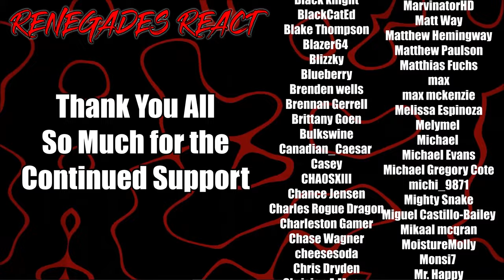Overlord - 3x7 (Episode 32) | RENEGADES REACT "Butterfly Entangled in a Spider's Web"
Patron Saints:

aaron patrick
Adam Gleaton
AlaskanJosh98
Alessandro Inzirillo
Alex
Alex Jay
Alexander Rost
Aliff Sonny
Alunnar
Amy Howell
Anathon
Andre Bradford C Diaz
Andres Vega
Andrew Davis
Andrew Inman
Angel Rivera
Anoj
Anton BjÃ¶rn Emilsson
Apple_Juice426
Arcane_Rogue
Arctic Fox
Arencano
Arkion
Ashley Short
Ashley White
Asrieldreemur
Austin Ramirez
AWG
Azuma
Based Libertarian
Bass564
Benjamin Jenyns
Big Fuze
Black knight
BlackCatEd
Blake Thompson
Blazer64
Blizzky
Blueberry
Brenden wells
Brennan Gerrell
Brittany Goen
Bulkswine
Canadian_Caesar
Casey
CHA0SXIII
Chance Jensen
Charles Rogue Dragon
Charleston Gamer
Chase Wagner
cheesesoda
Chris Dryden
Chrisian A Moore
Christina Carley
Christopher
ChronoVulpes
Church
Clock-Tok
Cody Barnes
ColdPhilly
Colton
colton biggerstaff
Coma Blitz
CommanderNomNom
Connor Brown
Corey Costello
Cowboy Coyote
CptBlitz
Crimson Reaper
Crimson Revenant
CursingThrone92
D
D.M.C.
Dana Mario
Daniel Gonzalez
Daniel Metcalfe
DanielFRod
Dark Lord
Dark_SinTeX
Darkcarkiller666
Darkened_SNIP3R
DarkPrime25
David Chisholm
Deathgrips099
Delta
DemonGamer67
Devin bristol
Dezso Teo
Dimitri Mendev
Donald Armstrong IV
douledamn
Dr.Skuller
dragonking unity
dubstepgamer X
DudeInBlue
DunnBeDa1
Dwayne Pope
DWhit
Dylan Tapp
Eagle Squad
Eddy Reinhart
Elias Cristerna
Elijah Moffett
Elliott Leeks
Eoin Conlon
Epic Bingewatcher
Eric Banks
ERIC BARTON
Erick Ruiz
Ethan Davis
Ethan Peregoy
Eviltwin01
Evo
Extinctionteam75
FaalofMan20
Faletlon
Finnishturska87
Fluffyfreshmeat
fly crap
fnaf3tank
FranklyHam
Freddy69
FunkyJunky22
Gamara204
Gamegod4
Garrett
Gary Platt
Gavin Hintz
Geno
Ghostrider Gold
godzilla 312
goldenluger
GoldenSun762
Grayscale
Grayson Benner
gunnerzblades
HailRedKing
Hastur, The Yellow King
HelBoy16
Henny Zhi
Hikoro
HimuraXIII
InquisitorXarius
Inverse Voltage
iPhoenixPlayz
Isaac Roa
Jacob Pollard
Jacob W.
Jacobus06
James Andersen
James Eugene
James Fernandez
James Nicholson
James Pagel
Jared Cappel
Jason Green
Jazz 1255
JD
JDawg9903
Jeffrey
Jeffrey Rillon
Jeremy Kaulmann
Jestapath
Jim Kerrigan
Jimmy Nguyen
Johan Cedillo
Johan Stenfelt
John
John Cabral
JohnFastolf101
Jonathan A Vicars
Jonathan Rager
Jonathon Forney
Jordan
Jordan Wu
Joseph Allan
Joseph Dungan
Josh King
Joshua Gair
Joshua Sharer-Martin
Joshua Webb
Jovan Ramos
Juan Garcia
Just Chris
Justin
KaijuPaladinGabriel
Kara Rohlman
Kau Komori
Kay Scruton
Kelvin gaming
King Joe
klmx
kris cook
Kristian Laber
Kwang Chul Kim
Kylen
Lake Hawk
Landon Hiles
Laptop759
Lazzy
Lea
LeaderBlue
Lily Panda
Lindsey Rapisarda
Lj O'Rourke
Lofti
LovetheDove
LRC Napkin
Lucas Hogh-Janovsky
Lucius
Luckless
Luis Hernandez
Luis Soriano
Luke Byers-Jones
Majorkingbob
Malum Nuntius
Manam Kung
Marcus L
Mark Lynn
Marshall Seldon
Marshall Taylor
Martin Girouard
Martin TÃ¸mmerholen
MarvinatorHD
Matt Way
Matthew Hemingway
Matthew Paulson
Matthias Fuchs
max
max mckenzie
Melissa Espinoza
Melymel
Michael
Michael Evans
Michael Gregory Cote
michi_9871
Mighty Snake
Miguel Castillo-Bailey
Mikaal mcqran
MoistureMolly
Monsi7
Mr. Happy
Mr. I Like Spam
Mystique Meredith
Name Unknowner
Nathan Fair
Nathan Prieto
nek
NexusDreamZ
Nicholas Delcambre
Nick J
Nicolas Dealey
Nightwolf37
Noah Barnhardt
Noah Morgan
Nora Schnee
Noran Maann
Nova Rose
NullVoid
Oax Al
OhHai_Its Joe
OKTOKAT
omar
Omniczar
Owen
paranoid mind
Patience Daniel
Peter Keogh-Lynn
Phantom Pyralis
PhantomICE87
Philip Munoz
Phillip J Smith Jr
Plaguemonk42
PotterBrony
Ramon Moreno
rashaun moore
ray kent
Reaver Daemon
Recurve Gaming
Redemption
Rerekura mataamua
Richman1887
Rick Hound
RiZen
Robert F. Atrozskin
Robert Farrow
Roninn Hasstings
Ronny123
ross lingard
Roy Marax
ryan anderson
Ryu
SÃ¸vuOwO
Sandru
Sant25
Scar
Scott Slade
Scott Wright
Sean Anderson
SeaRaccoon
Shadow Quill
ShaiGuy
Sharkman
Shimell Williams
SilentValor
Singed Corpse
SlayerG88
Slendecker
Sliksick
Slip
smite me god
SNIPERSLAYER999
Snow
Somerandomguy
Son_of_Nemesis
Son_of_Revan
SouthStar
speeder2020
Sref
stephen crowell
stevmaster11
SuperMandibleClaw
Syenna Lupfer
Szymon K.
Tenebris Narud
tentaculls
Tesla116
TFrenchCanadian
The Manx
Theironcart
TheLoneLogan
TheQ651
TheTinman1996
Thezion1111
Thomas Martin
Thomas S
T-Money
Tokusa
Tomas Barreda (Tomyhill)
Touch Me
Travis Tierney
Tribal Typhoon
Tristan johnson
TrueAuraGuardian
Tshad Oswald
Twigo
Twiska
Tyler bandin
Under
Underuins
Unksa1198 Why
Valkyrie
Van Hohenheim
Videogamefreak34
Voltage
Vueko
weber_ dk
WeskerStars1987
William A. Riley
Willie Broughton
Wok
Wolfe26
Wulfric
X3ra
Xankoshu
Xavier Lavoie
Xaviro_
Xicen
Xmnan
yeetyeet 277
Yuriko
Zekria
Zone Z1